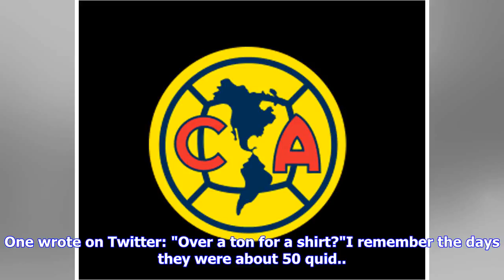Manchester United fans FURIOUS as new home kit will cost a staggering £192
MANCHESTER United fans are fuming after the full cost of the team’s new home kit was revealed. The Red Devils' 2018/19 strip was released on Tuesday and will set supporters back a staggering £192.85.On the Adidas site, the authentic jersey costs £109.95, while the authentic shorts and socks come in at £42.95 and £29.95.That means if fans want the "full authentic experience" they will have to stump up a staggering £182.85.That's without the extra £10 for a name and number on the back which could ...